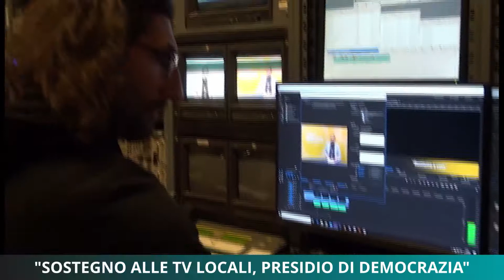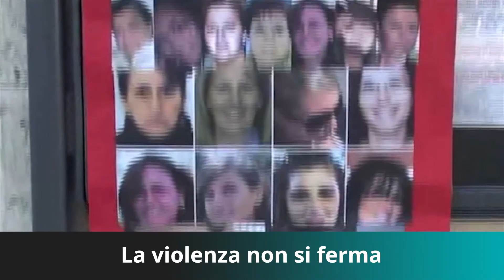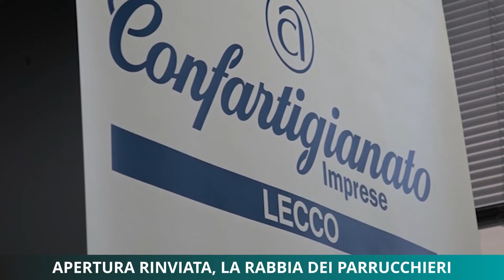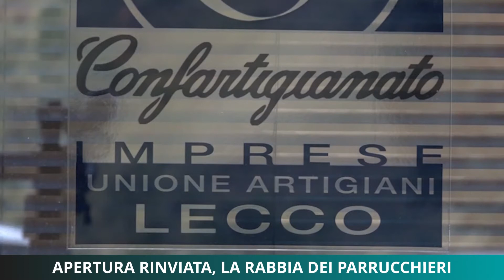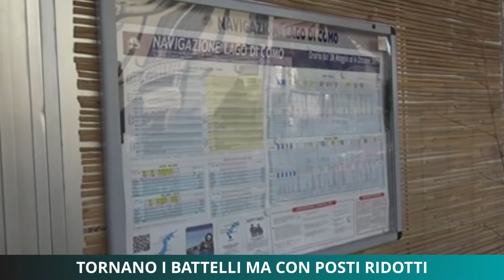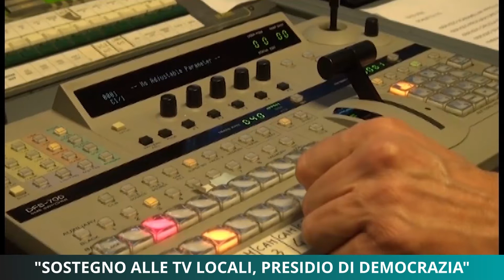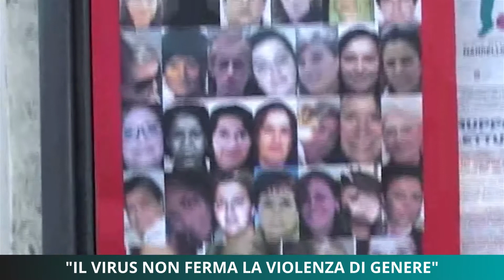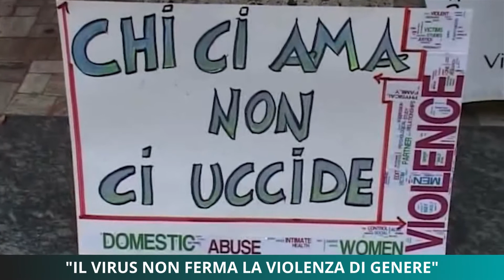Tg Unica Lecco 30/04/2020